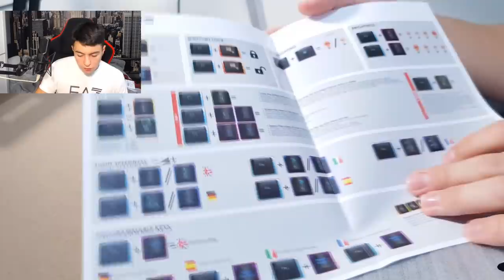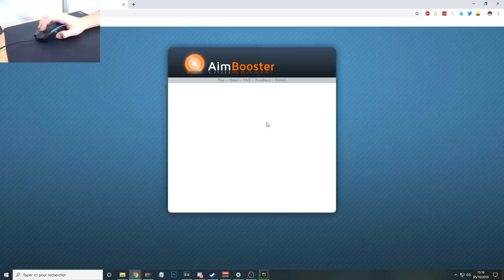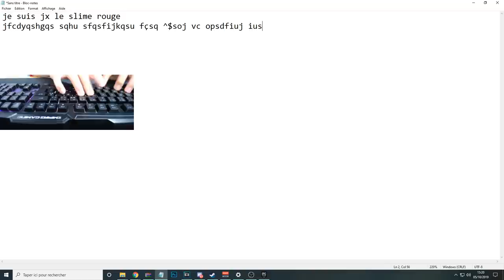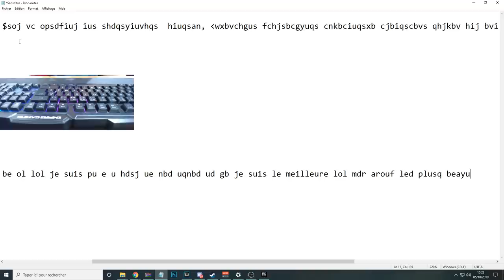UN SETUP CLAVIER SOURIS TOUT RGB POUR 57 € ?! Unboxing & Test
Hey aujourd'hui unboxing d'un clavier et une souris pour 57 € au total ! Bonne vidéo !

- Souris Hellfire : JXMOUS20

- Clavier K900 : JXKEYY20

Il s'agit de -20% sur les deux références testés. Voici les dates de validités : 05/10 au 13/10